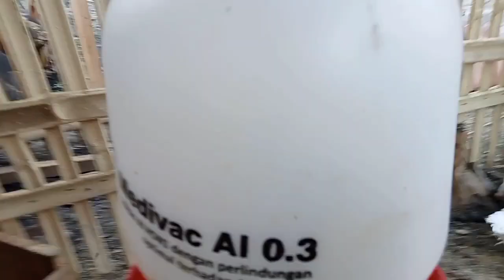Cara Membuat Campuran Pakan Entok Jumbo-MENTOK SEMOK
Selain gen yang sudah ada pada entok tidak bisa dipungkiri bahwa ransum pakan lah yang paling utama dan sangat mempengaruhi bagi postur entok itu sendiri.